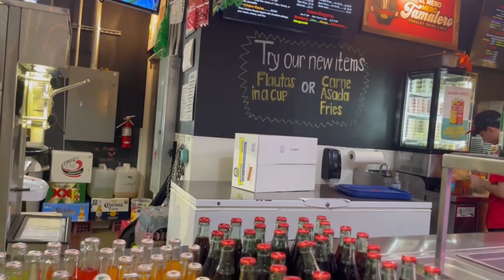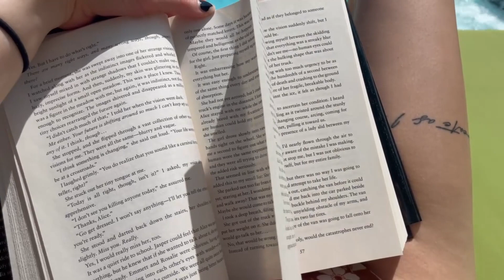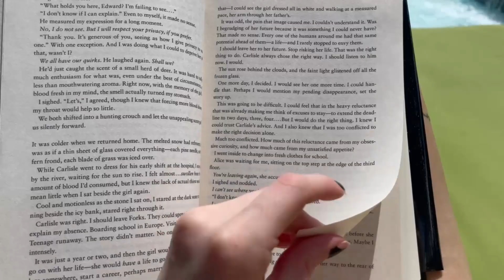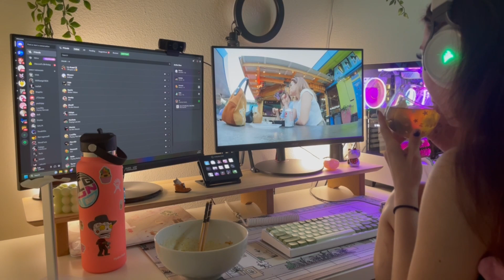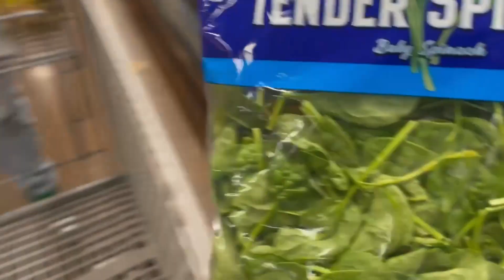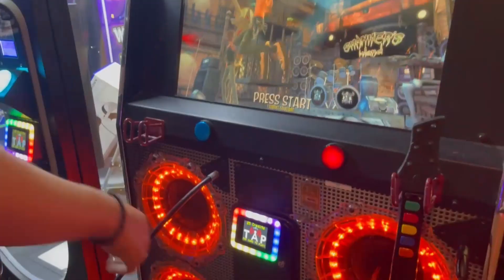dallas diaries | farmers market, pool side, cafes, & date night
💌 hi friends,
welcome to another weekly vlog! In this video i went to the farmers market (yet once again), met with a friend and went to a cute pop up, soaked up the sun by the pool, and went on a date night with the loml 🤍 as always, thank you for stopping by & I hope you enjoy :)

luv lex, xx

✿ about me ✿
i'm 23, a scorpio, and I live in Dallas, Tx. I also stream video games on Twitch if you ever wanna stop by while i'm live or whatever.

♫ music ♫